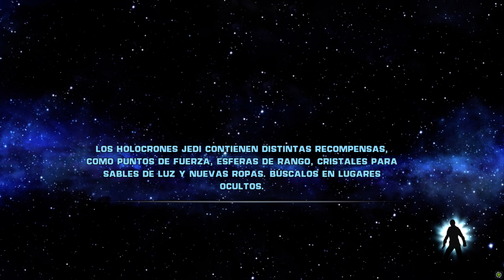Star Wars: El Poder de la Fuerza Edición Sith - Let's play en Español (PC) (HD) - 04